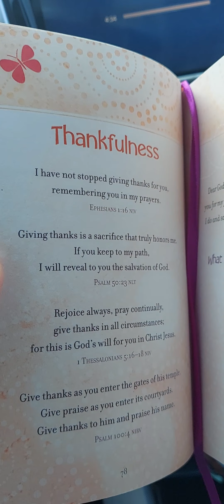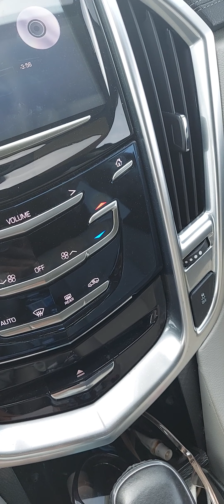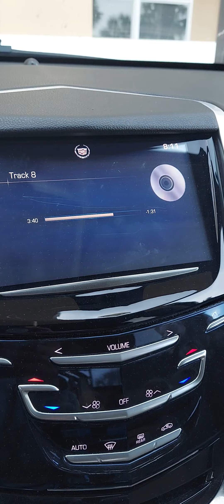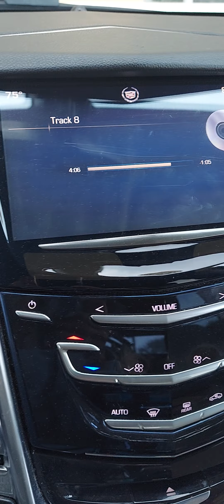What I'm MOST THANKFUL For This Weekend!🤩💙😍💙🤩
Bible Verses About Thankfulness
Ephesians 5:20 - Giving thanks always for all things unto God and the Father in the name of our Lord Jesus Christ;

1 Thessalonians 5:18 - In every thing give thanks: for this is the will of God in Christ Jesus concerning you.

Psalms 106:1 - Praise ye the LORD. O give thanks unto the LORD; for he is good: for his mercy endureth for ever.

Psalms 107:1 - O give thanks unto the LORD, for he is good: for his mercy endureth for ever.

Psalms 100:4 - Enter into his gates with thanksgiving, and into his courts with praise: be thankful unto him, and bless his name.

Colossians 3:15-17 - And let the peace of God rule in your hearts, to the which also ye are called in one body; and be ye thankful.   (Read More...)

Colossians 4:2 - Continue in prayer, and watch in the same with thanksgiving;

Psalms 28:7 - The LORD is my strength and my shield; my heart trusted in him, and I am helped: therefore my heart greatly rejoiceth; and with my song will I praise him.

1 Thessalonians 1:2 - We give thanks to God always for you all, making mention of you in our prayers;

Psalms 100:1-5 - (A Psalm of praise.) Make a joyful noise unto the LORD, all ye lands.   (Read More...)

Philemon 1:4 - I thank my God, making mention of thee always in my prayers,